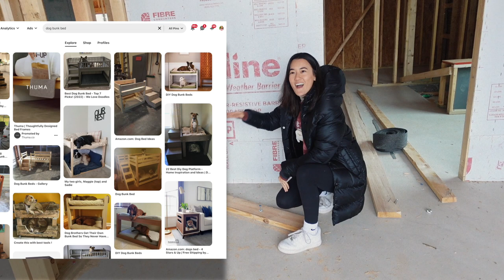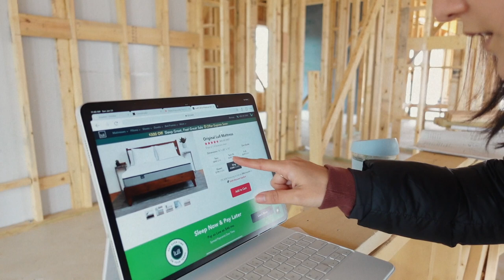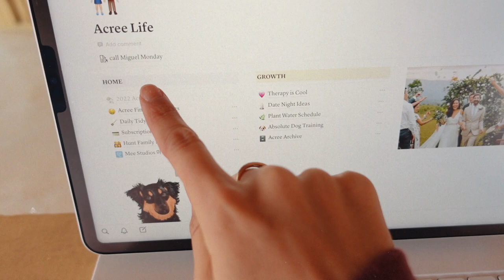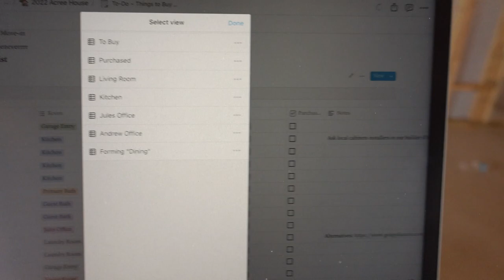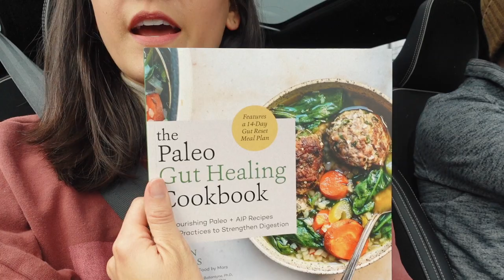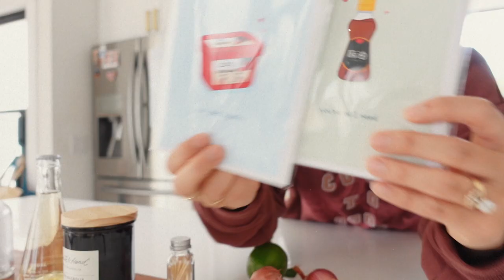🧋Sunday Vlog | New House Tour, Tidying Up, Making Boba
Hi friends! Y’all requested longer vlogs, so I hope you enjoy this one! You get to see a tour of our new house that we’re building, see details of what we envision for the space, aaand I try my hand at making homemade boba for the first time (would do again!!). Also, who else is an OG My Chemical Romance fan? LOL I may or may not have “cried” in this vlog. Anyways, enjoy this slice of life kinda vlog.

intro: 0:00
house tour: 2:21
house visions: 3:02
car chats: 9:00
making lunch: 10:00
tidying up: 11:00
making boba: 11:35
next morning: 16:10